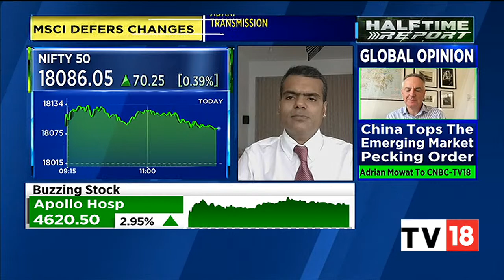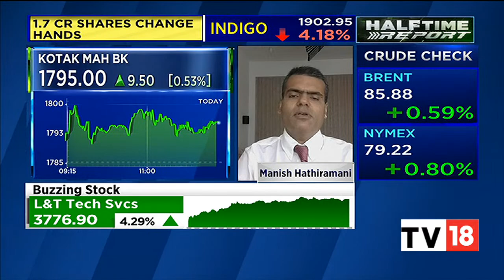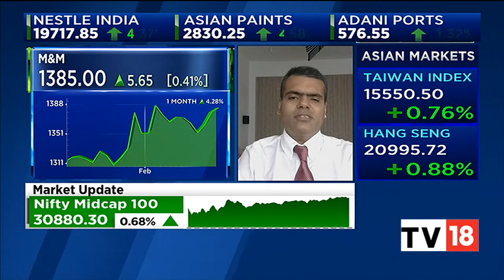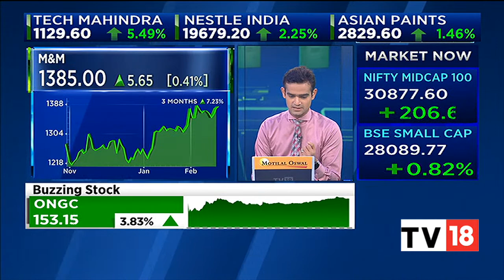Manish Hathiramani's Market Outlook And Top Stock & Sectoral Picks For Today | Halftime Report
Market expert Manish Hathiramani shares his market outlook for today and speaks on his top stock and sectoral picks. Listen in.

n18oc_business